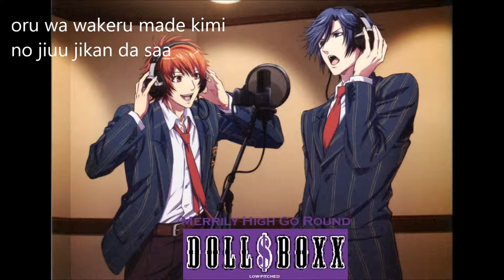DOLL$BOXX - Dolls Apartment - Merrily High Go Round (Male version) (HD)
Low-pitched version with lyrics